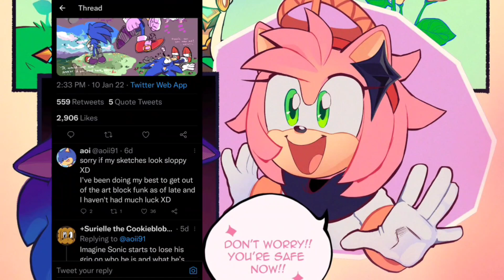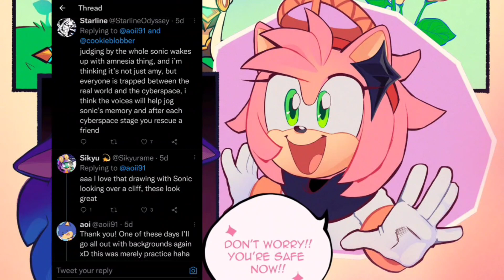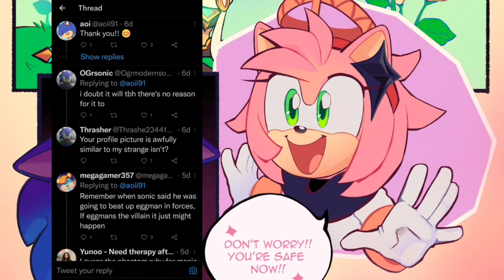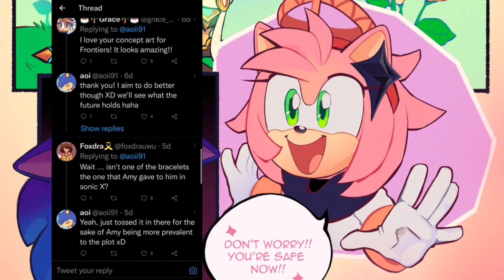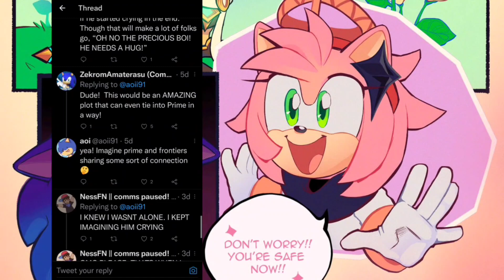SEGA NEWS Sonic Frontiers Emotional Game?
Yes i recorded this back a few months ago and decided to give my take on this situation at the time i was working on my 5th Sonic game Script now i have 7 at this time Sonic Frontiers at this time still doesn't have gameplay footage i want to give me take on what an emotional Sonic game should be cause i do have a spoiler for Sonic Dark Infinity you'll have to watch the whole video